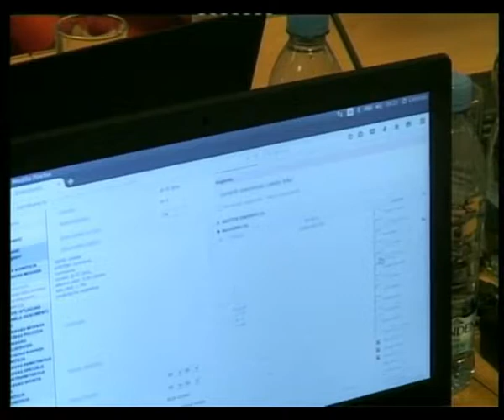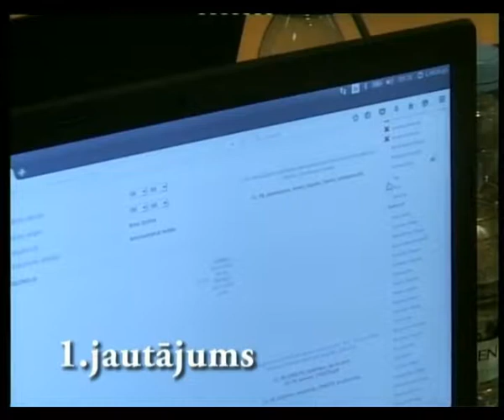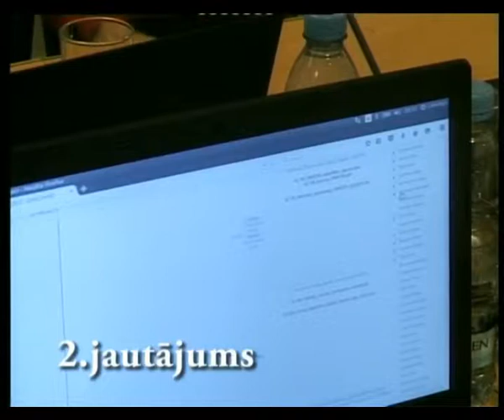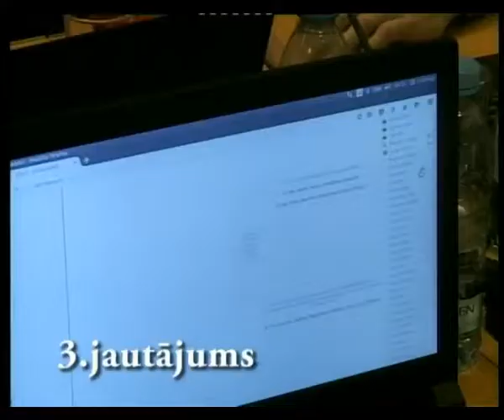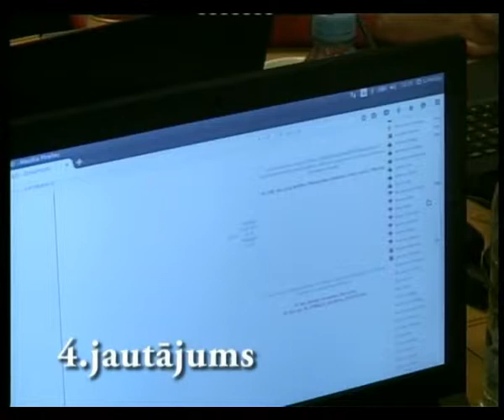Domes sede 20 07 2016